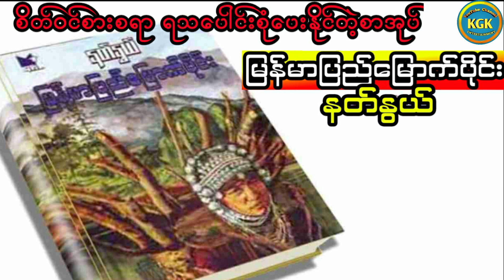မြန်မာပြည်မြောက်ပိုင်း (အပိုင်း ၁၀)